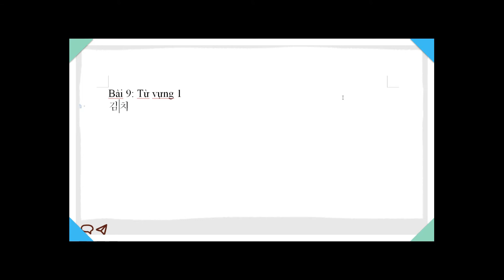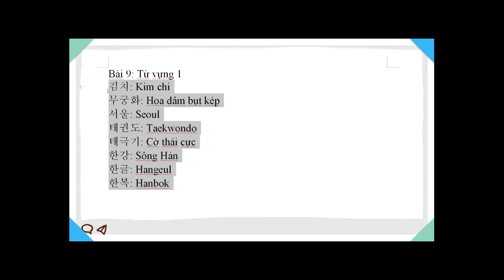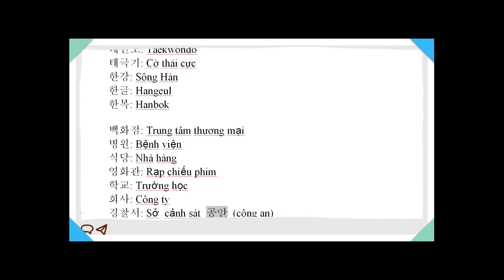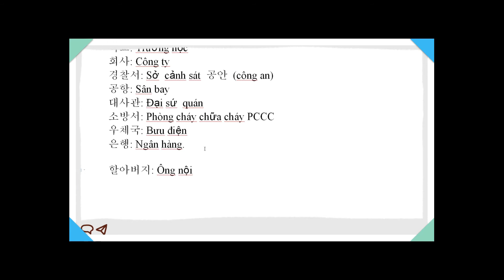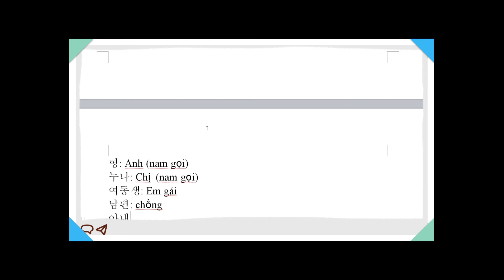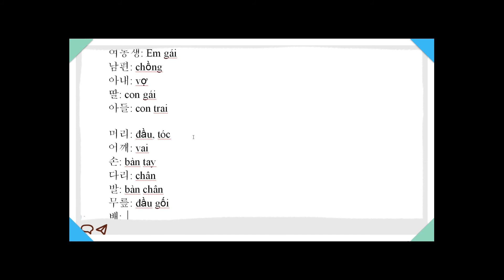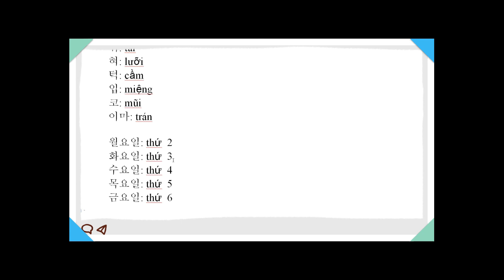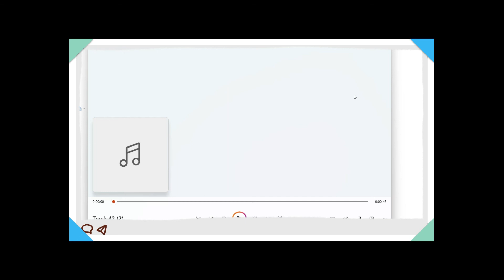TOPIK NAMI |Tiếng Hàn sơ cấp Môn viết 1 bài 9 từ vựng 1